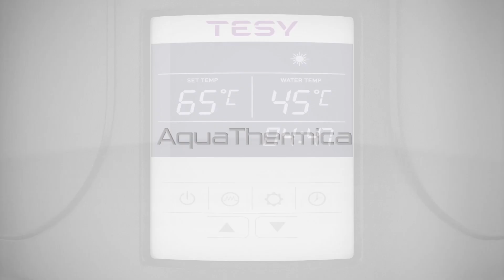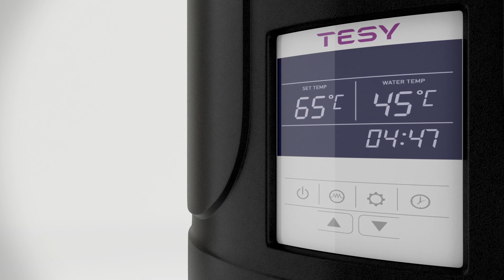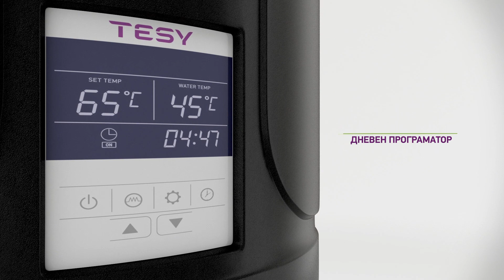AquaThermica Presentation Video - BG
The new Heat Pump - AquaThermica, made by TESY Ltd.